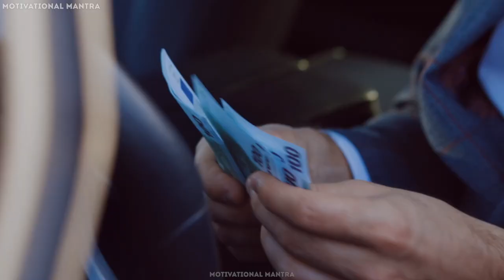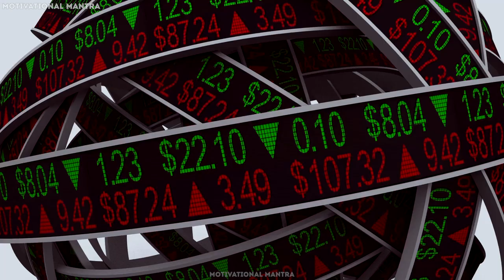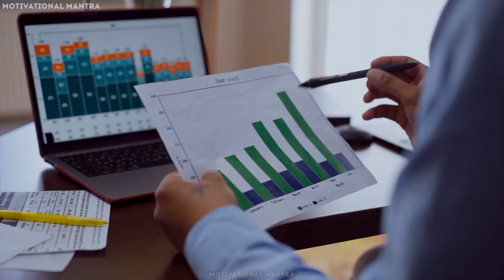Theoretical VS Reality पैसा कमाने का सही तरीका | paise kaise kamaye | how to make money | Motivation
hello dosto,
is video me humne bataya hai ki paisa kamane ka sahi tarika kya hai ya kahe online paisa kamane ka sahi tarika Theoretical VS Reality पैसा कमाने का सही तरीका and paise kaise kamaye, online paise kaise kamaye & paisa kamane ka sahi tarika kya hai others topic like how to earn money online,make money online,how to make money online ameer hone ka tarika
there are 5 rules of earn money fast and easily which makes you rich and successful in your life